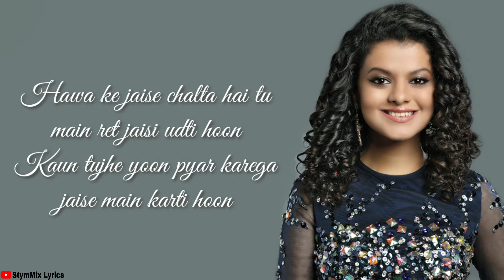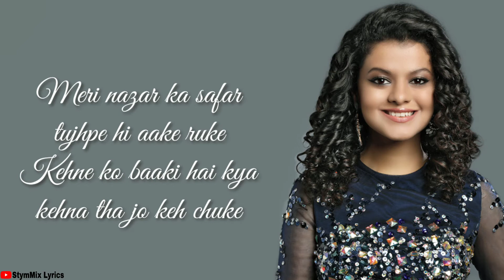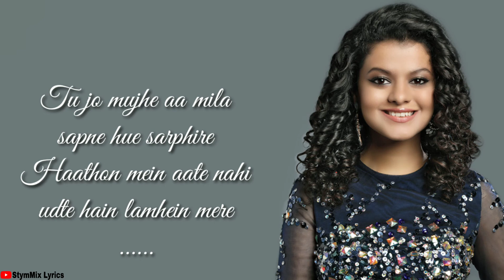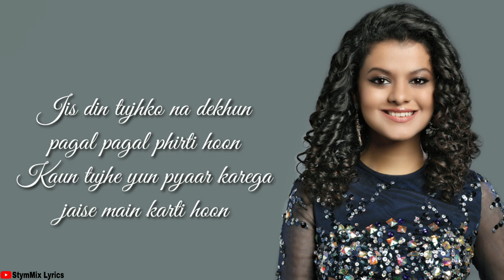KAUN TUJHE Lyrics | Full Song Lyrics | Movie - MS Dhoni: The Untold Story.